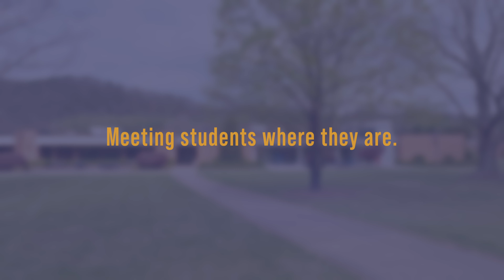Find Your Answer at Virginia's Community Colleges: Tamara Lipscomb's Story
Tamara from Mountain Gateway Community College sat down with us to discuss her role at her local community college.